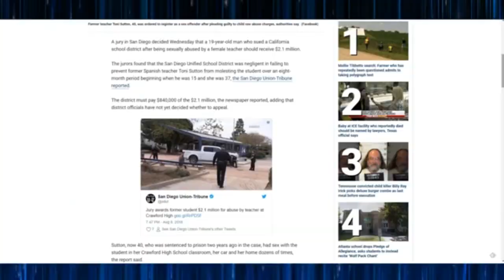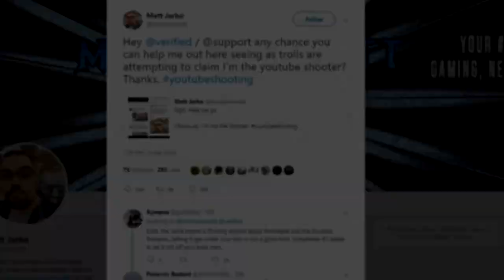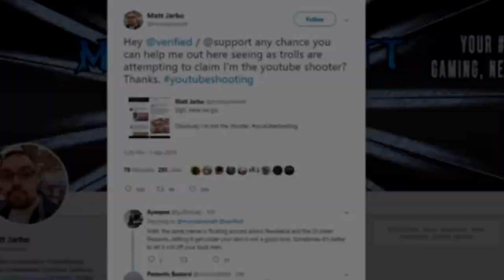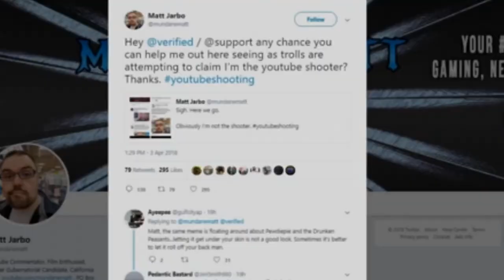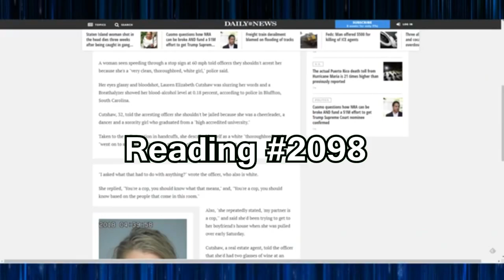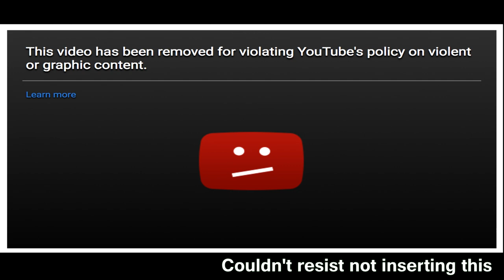Mundanematt The Mass Flagger Is A Hero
The legends are true, join now our hero mat the youtube superstar from the Anita sarkesiaan gamergate saga as he tries to defeat his greatest obstacle yet the  mass flagging  scandal that could end his career or make him the hero that we need and deserve.

He will try to defeat the ralhreport, keemstar from dramaalert, metokur and the gang.  Will tommy c shot from the point aid his companion?

Place your bets for the greatest cinematic drama of the 21 century!

New Disshonest Trailers Wednesdays